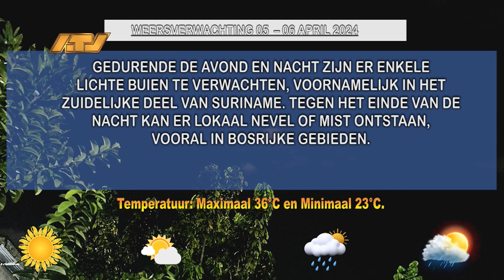05 04 2024 Weersverwachting 5 6 april 2024